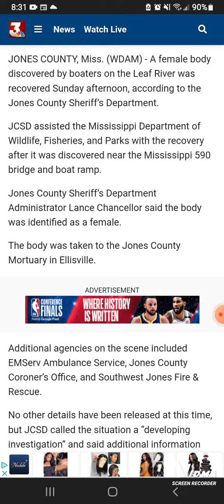FEMALE BODY FOUND IN LEAF RIVER (DEVELOPING INVESTIGATION)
JONES COUNTY MISSISSIPPI